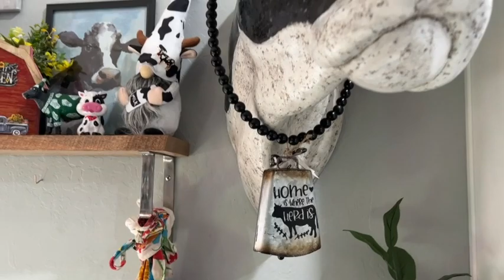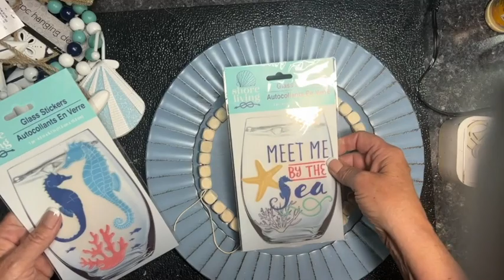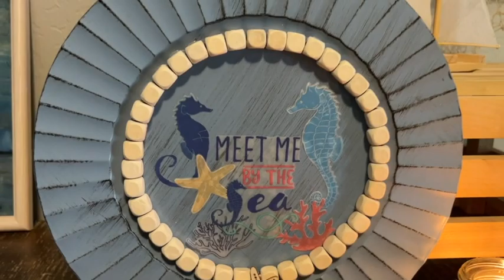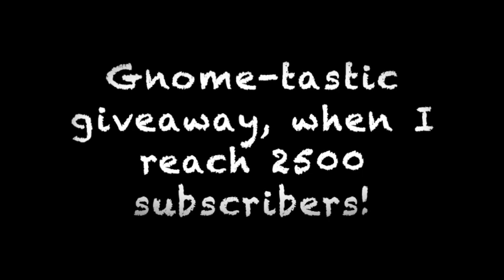Themed Thursday, Dollar Tree Coastal Crafts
This video is about Themed Thursday, Dollar Tree Coastal Crafts
Are you feelin beachy with me?
“Foodie Fundays” are all about Dollar Tree food reviews. Let’s do some taste testing, comparisons, price bargains and cooking!

5301 S. Superstition Mountain Dr.